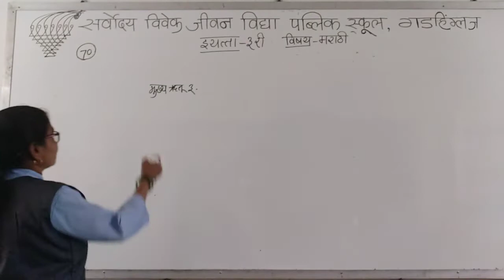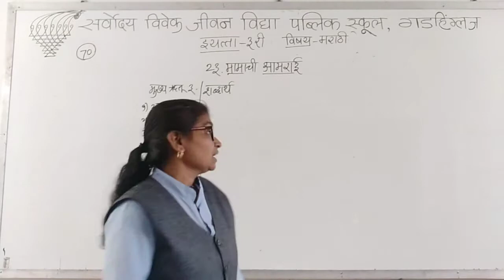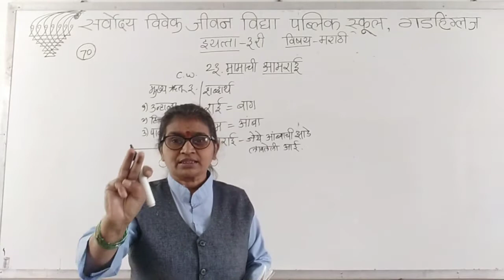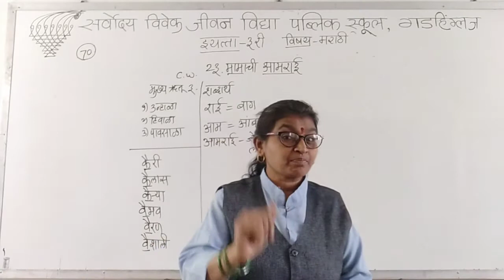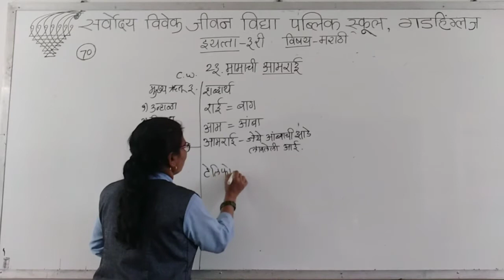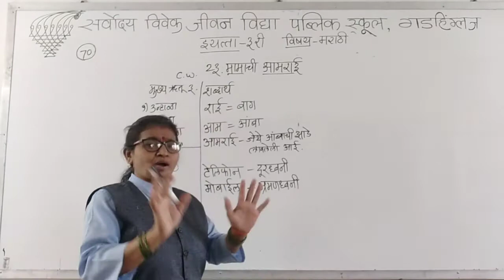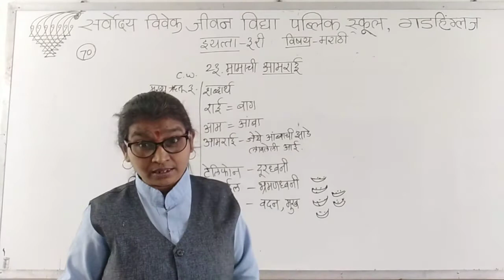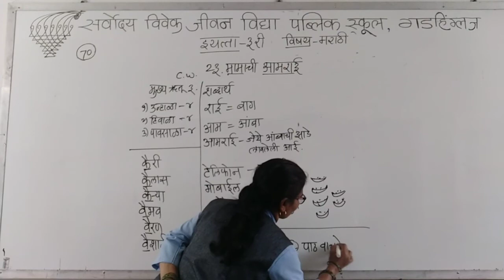SARVODAYA VIVEK JEEVAN VIDYA PUBLIC SCHOOL GADHINGLAJ CLASS MARATHI STD 3 DAY 70